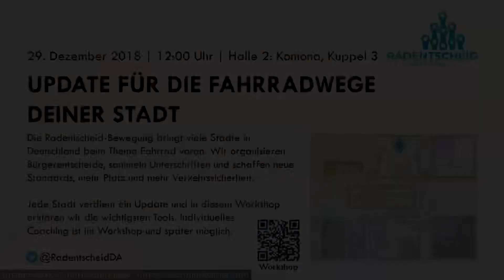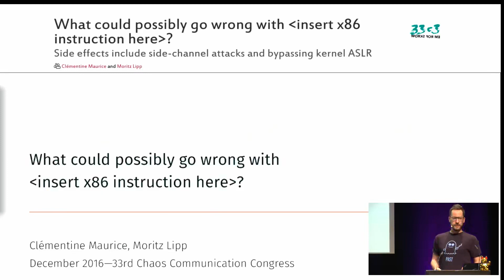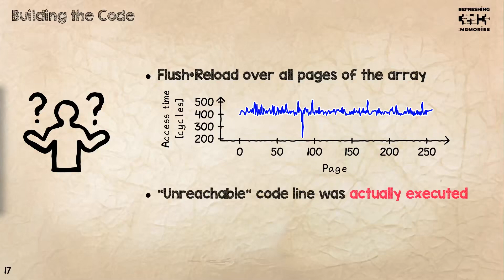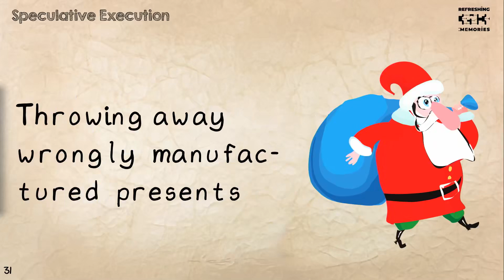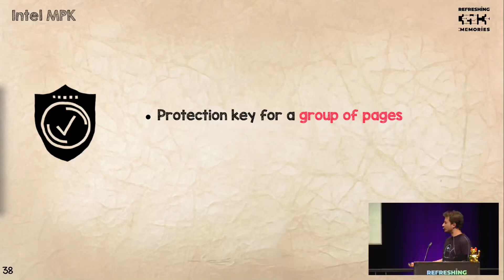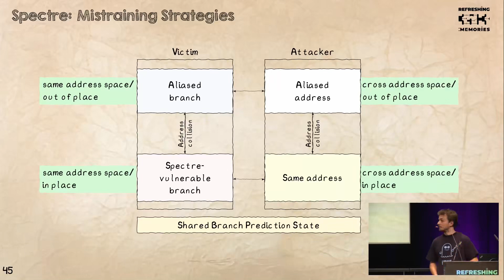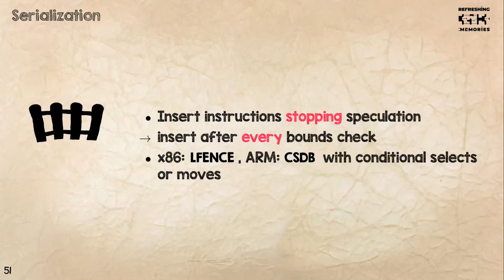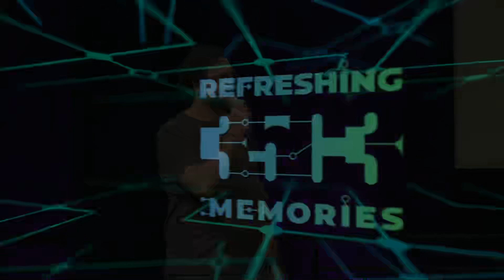35C3 2018 A Christmas Carol The Spectres of the Past, Present, and Future deutsche Ubersetzung